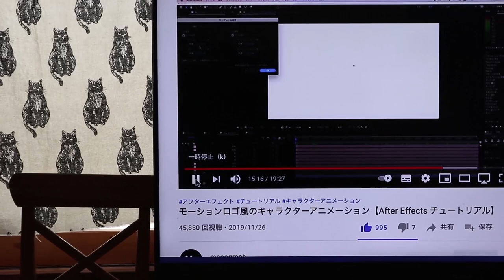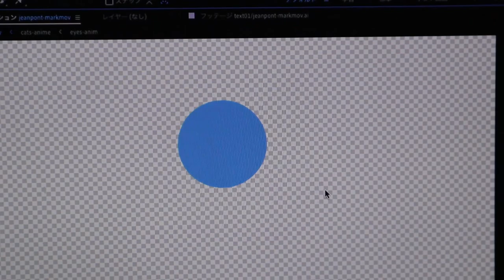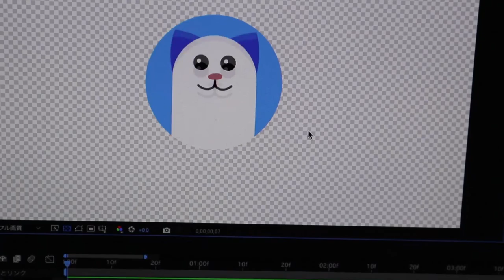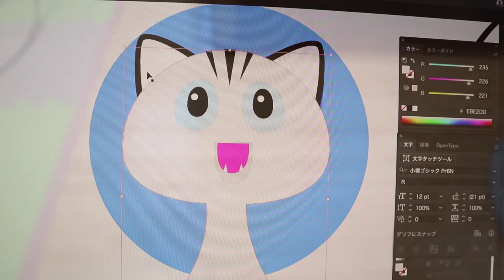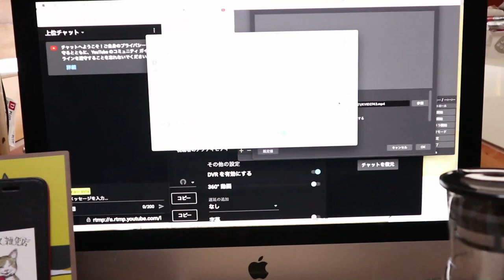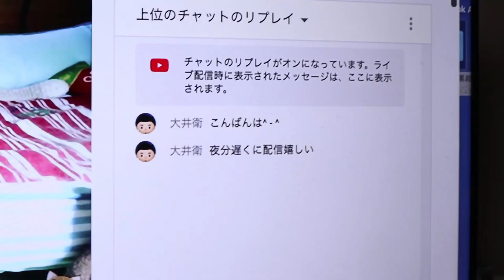パパは猫動画制作を以前の状態に戻す決断をしたよ！【Jean & Pont 2550】2021/7/19 保護猫ジャンけんポン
iMacが壊れてからずっと悩んでいたパパがついに決断しました！
今はmacbookのちょっと古いバージョンのpremiere proを使って毎日の『保護猫ジャンけんポン』動画を編集してアップして、ママのiMacのOBSで『猫カフェアスタまにゃーにゃ』と『くろけんおじさんが勝手に歌う』生配信を放送しながらAfter Effectsでアニメの勉強を続けること。
そして壊れたiMacのHDDをSSDに自分で交換して復活させることです。
ジャンくんとポンちゃんには待ってて欲しい！